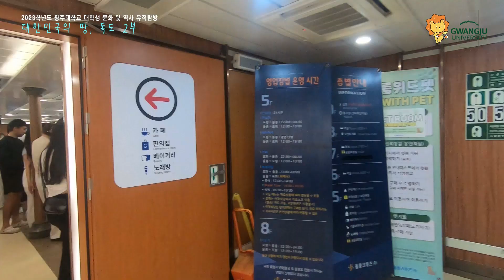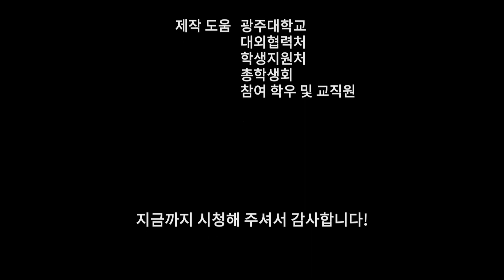2023학년도 광주대학교 국토탐방 | 대한민국의 땅 독도 2부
광주대학교 학우들의 국토탐방 2부의 서막이 밝았습니다~!

국토탐방을 시작하고 4일 째 되는 날 우리대학 학우들은 울릉도에 도착했는데요~

하선 하자마자 곧바로 울릉도에서 첫 끼 식사가 이어졌습니다.

그리고 우리나라 동쪽의 끝 '독도'로 출발했는데요.

함께 독도로  떠나보실까요~?!